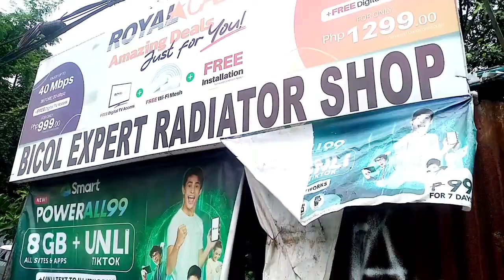MAGKANO KAYA ANG PA AYOS NG Radiator